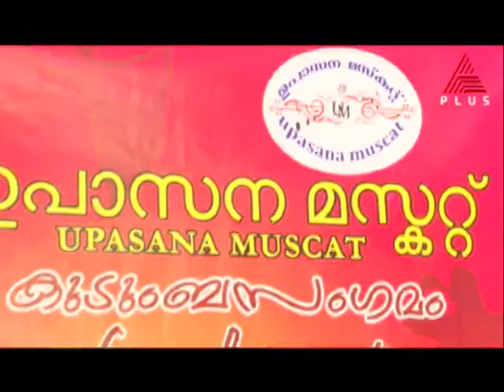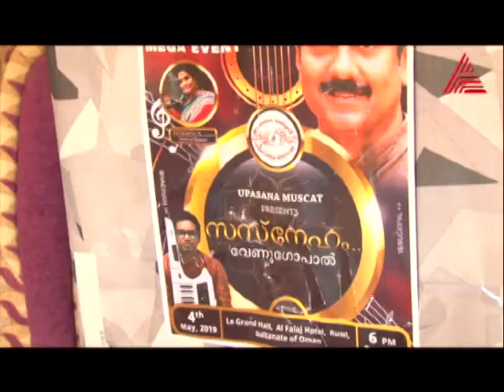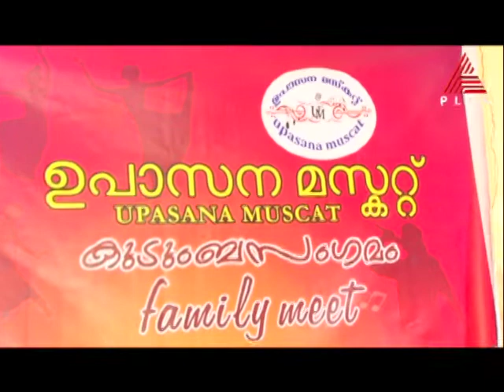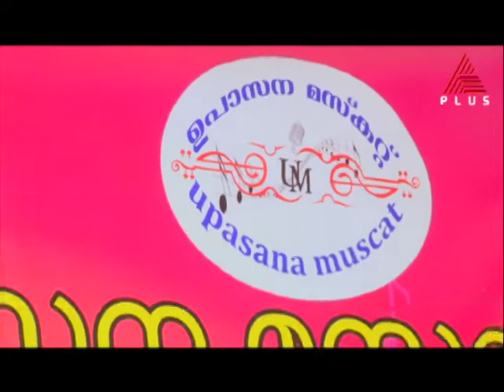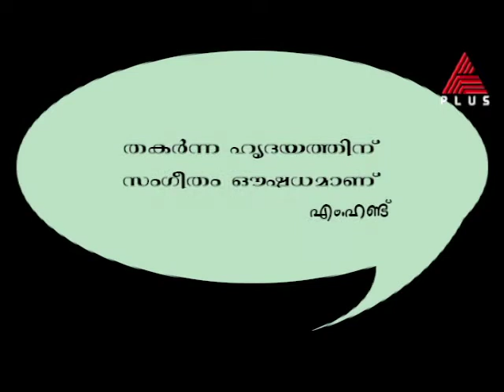Marunadum Malanadum Upasana Muscat